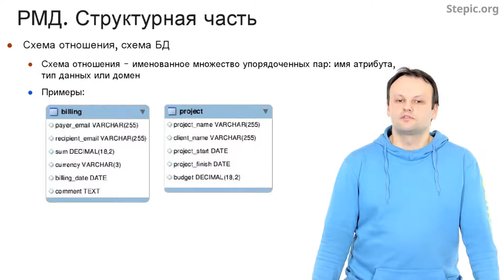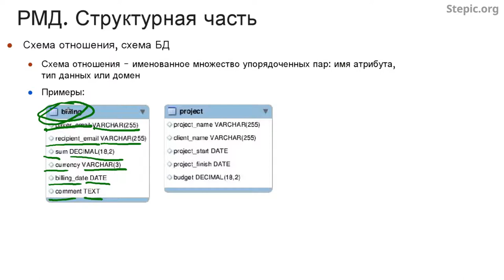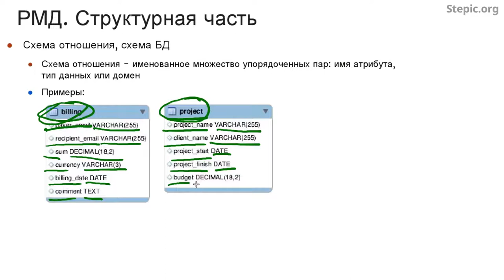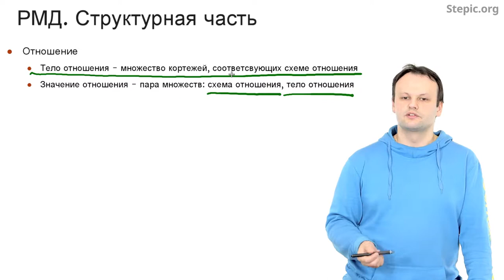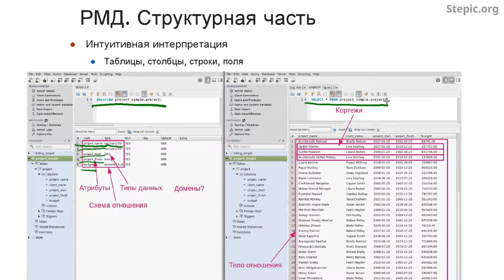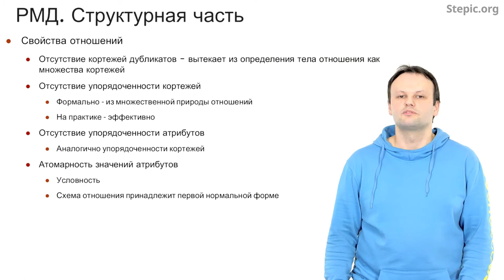Введение в базы данных - 14 урок. Введение в реляционную модель данных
Автор: Александр Мяснов, Иван Савин

Задание для закрепления:

Укажите, пожалуйста, что определяет значение отношения?

Выберите все подходящие ответы из списка:

*  Схема отношения

*  Набор кортежей отношения